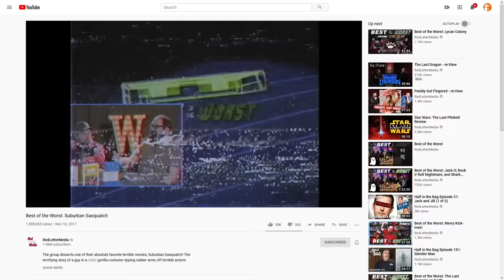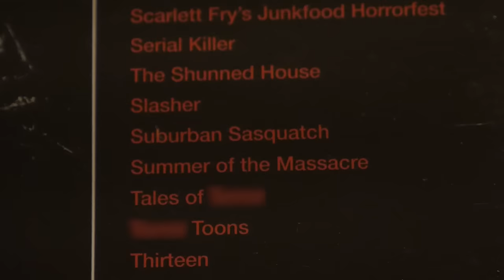Suburban Sasquatch: The Best and Worst Bigfoot Movie Ever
The Possum tells you about Suburban Sasquatch, the best and worst bigfoot movie ever made.

Special thanks to Agent James and WeebStuff 64 for the obnoxious dubstep intros.